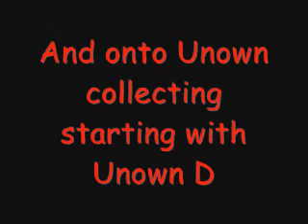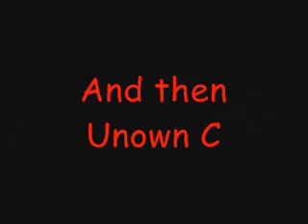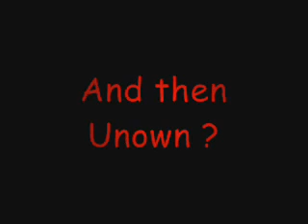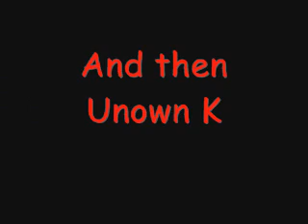Pokemon Mystery Dungeon Episode 30 The Unown Collection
In this episode its all about evolution and unown collecting